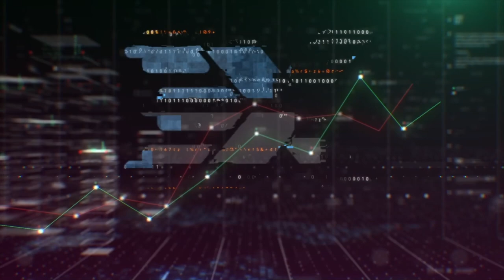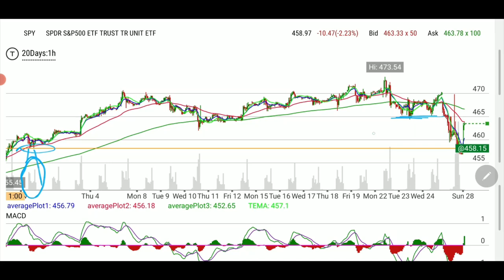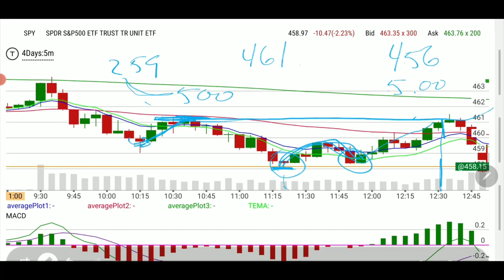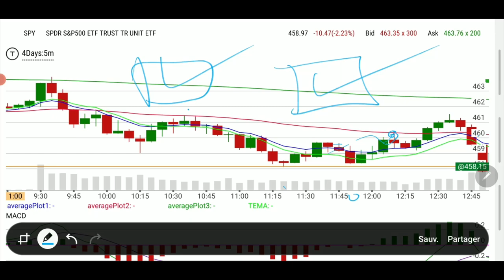Safer way to same day expiration GSS explained